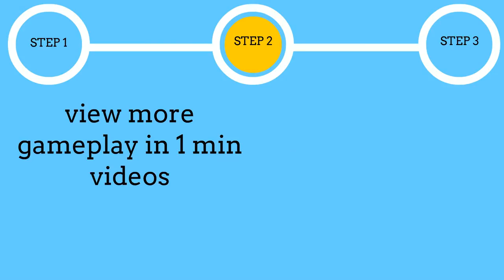Super Puyo Puyo I (SNES) Gameplay in 1 Minute